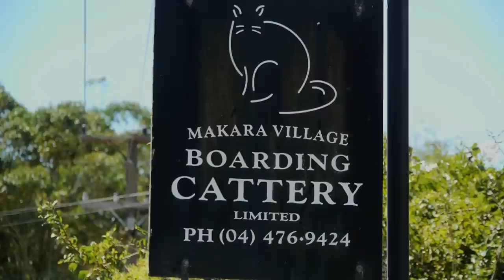The Makara Cattery Documentary Part 1 of 2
A two part documentary about the Makara Cattery. We learn about the day to day running of the business as well as discover all the animal antics of the resident cats who stay there.